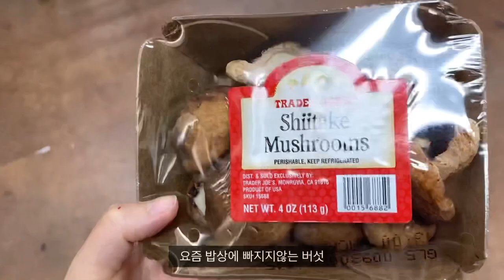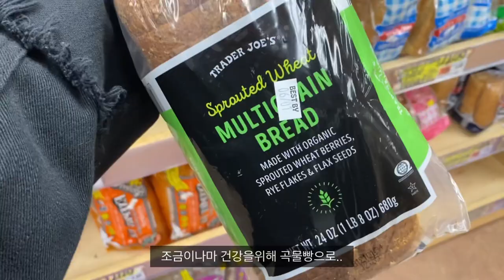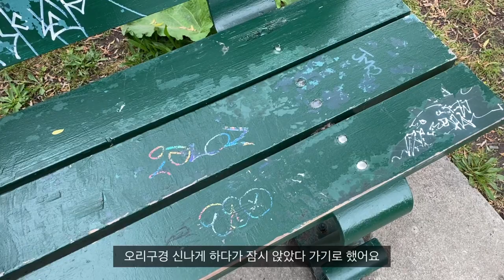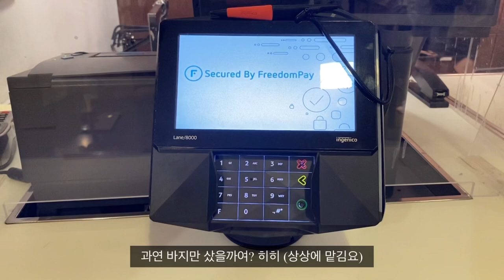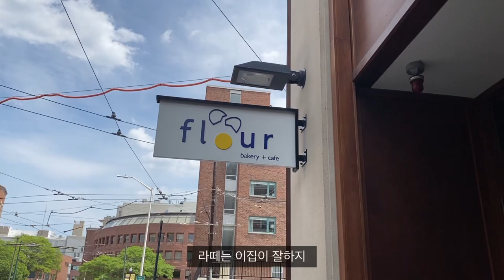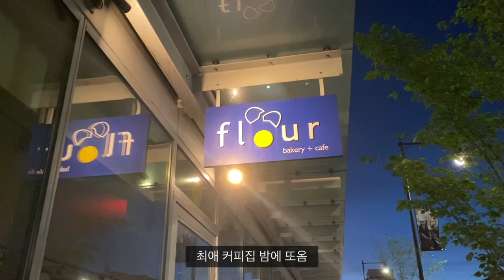보스턴 vlogㅣ트레이더조 장보기, 찰스강에서 만난 오리들(오리 많이 나옴), 평일 뉴버리 자라 쇼핑, 하버드 비니지스 스쿨에서 티타임, 이제 코로나가 없는듯한 미국일상🇺🇸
안녕하세요 이마경입니다 :-)

일주일 사이에 겨울과 여름을 동시에 경험하고있는 요즘이에요
햇빛이 얼마나 강한지 손등이랑 이마가 다 타서 김가장이 자꾸 산골소녀라고 놀려요...
선크림 열심히 바르는데 더 열심히 발라야겠어요🤣🤣

모두 한주도 건강하시고 다음주에도 놀러오세요😍